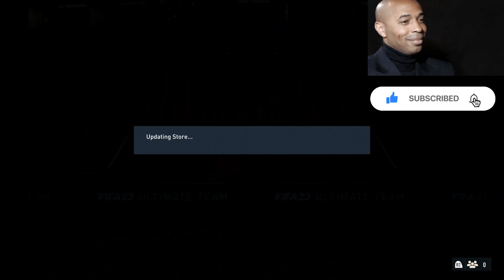Testing The Elite Pack Plus during the showdown promo fifa 23